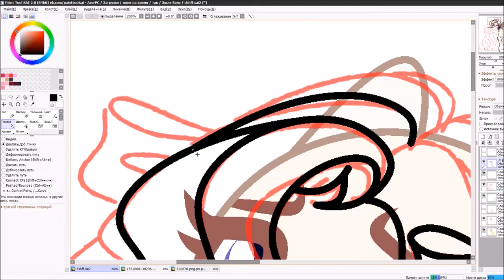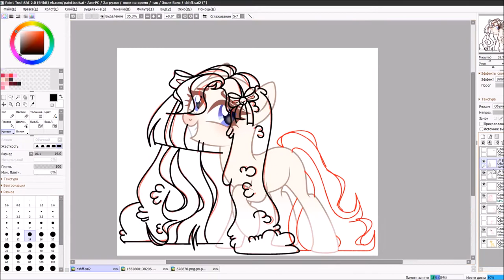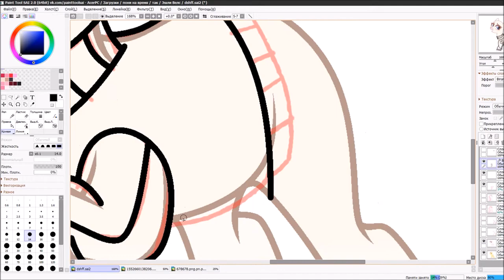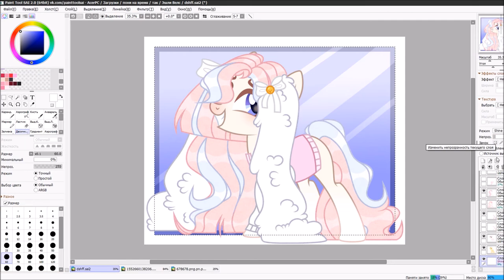†❤MLP|Speedpaint| - Ashley Wells❤†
Hello everyone!
I decided to go back and start over!